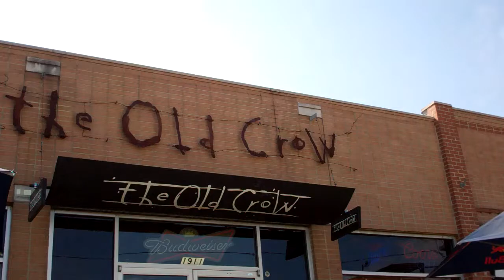Waiting On A Friend at The Old Crow Dallas Texas played by Jon G Henderson aka "Bones" The Rolling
" Waiting On a Friend" By The Rolling Stones. Played by Jon G. Henderson "Bones!" This goes Tim Raines a good friend. Hope You All Enjoy. It was a nice day at The Old Crow, 1911 Greenville Ave. Dallas Texas. God Bless You All